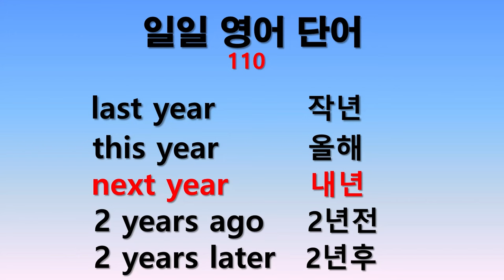일일 영어단어 110